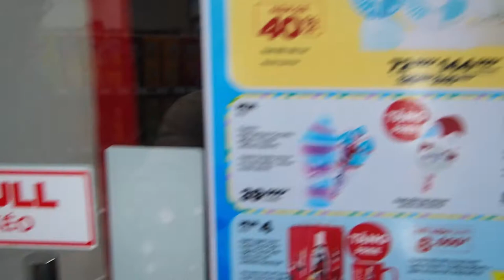🖖🏼 Giao lưu với Con Nhà Người Ta | 3 CÂU HỎI TRƯỚC KHI NGỦ 🖖🏼 | Vlog | Em Bé Má Hồng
Nhiều khán giả xem đài của EBMH là các bạn sinh viên mang xiết bao trăn trở về những bước đầu tiên của sự nghiệp. Hôm nay chúng mình nhờ Con Nhà Người Ta giải đáp thắc mắc cho các bạn đây.

Anh Nhật Tuấn có thể được coi là một "celeb" ở trường Đại học Ngoại thương, nhưng không phải vì nhan sắc tuyệt trần (tuy nhiều người nhận xét là anh khá cao ráo xinh trai) hay giọng ca mê hoặc lòng người. Thanh niên này khi còn là sinh viên đã có kinh nghiệm làm việc với hai công ty FMCG đa quốc gia có thị phần lớn nhất Việt Nam, sau đó làm trợ lý Giám đốc cho một tập đoàn truyền thông - quảng cáo hàng đầu.
Với năng lực như vậy, ai cũng tưởng anh Tuấn sẽ phát triển sự nghiệp cùng những cái tên nhà tuyển dụng to bự. Nhưng không. Chúng mình khá ngạc nhiên khi những bước quan trọng nhất trong hành trình khám phá bản thân của anh là khi dọn ra ở riêng (dù nhà của gia đình anh chắc khá bự), đi phục vụ bàn, rửa nồi lẩu...Hiện nay, anh Tuấn quyết định sáng lập và điều hành một công ty tư vấn của riêng mình và đương đầu trước những thử thách của con đường khởi nghiệp. "Anh để cuộc đời đánh cho tòe mỏ", Anh Trai Má Hồng này cho hay.

Trước khi nghĩ tới chuyện mình sắp làm nghề gì, công ty bự không, lương có được ngàn đô không,... hãy bắt đầu định hướng cho mình bằng cách tự hỏi bản thân 3 câu quan trọng này trước khi đi ngủ mỗi ngày đã nhé. Đáp án của bạn có khác với Nhân và anh Nhật Tuấn không? Cho chúng mình biết dưới phần bình luận nhé :)

Giữ liên lạc với Em Bé Má Hồng